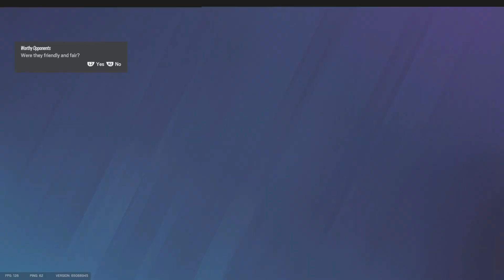The Battle of the Frozen Fingers (Rainbow 6 Siege full game)